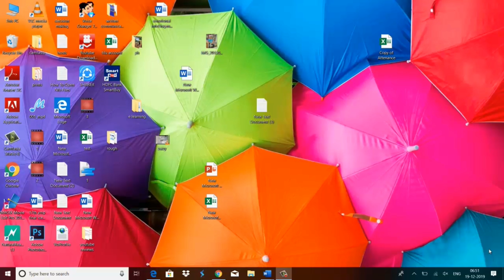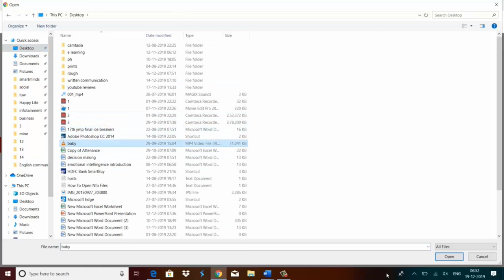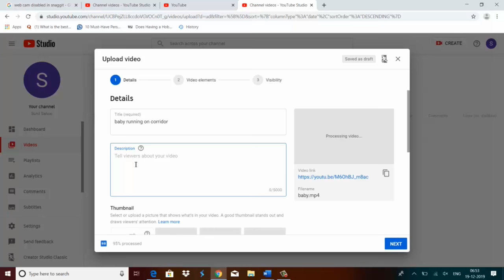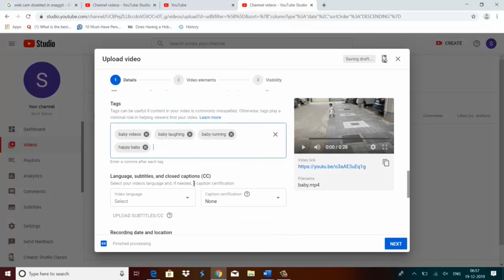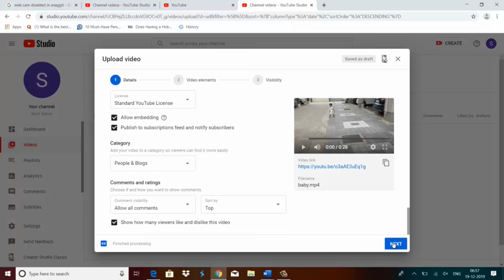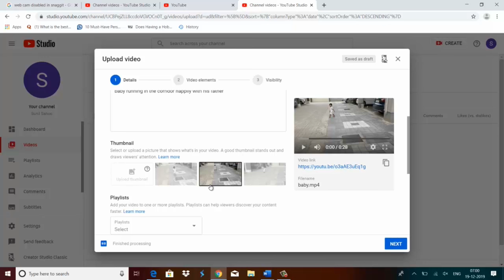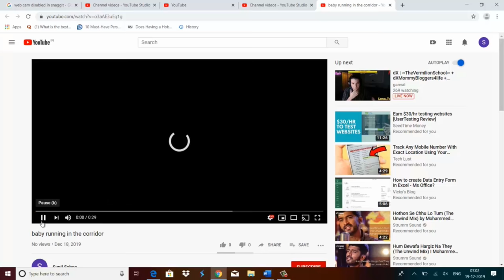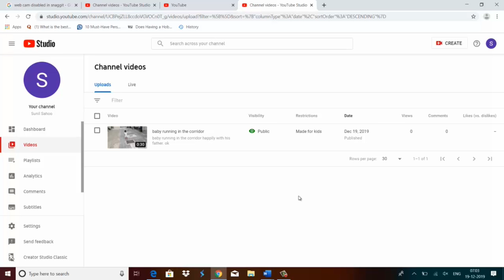How To Properly Upload Videos To YouTube From PC or Laptop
Here we  explain how to properly upload a YouTube video.  As well as explaining how title, descriptions, tags, etc. affect your videos visibility.